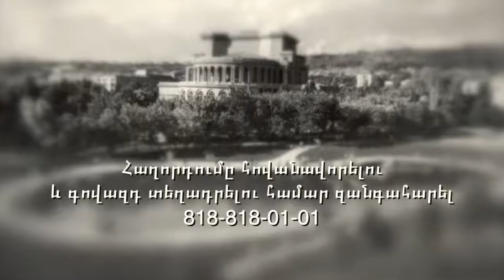Վլադիմիր Մսրյան | Հին Երեվան | Ռետրո հարցազրույց | Владимир Мсрян | Արթուր Էլբակյան | Ժամադրություն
Մի փոքր Երեվան:Մեր մանկության հեծանիվը և ռետրո հարցազրույց Վլադիմիր Մսրյանի հետ: Հաղորդման վերջում` նվագում է Առնո Բաբաջանյանը:
Այցելեք «Երևան և երևանցիներ» կայք և կիմանաք ավելին`
Բարին ընդ ձեզ, սիրելի բարեկամներ:
In this episode Arthur Elbakyan speaks about Armenian actor Vladimir Msryan.